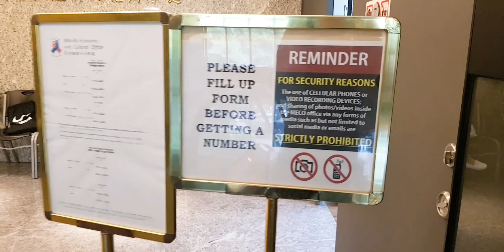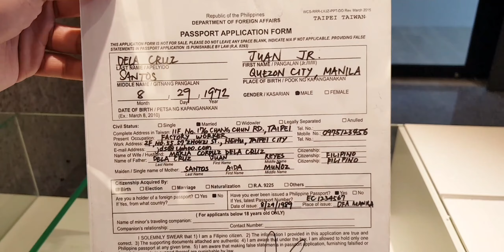🇹🇼 馬尼拉經濟文化辦事處 MANILA ECONOMIC AND CULTURAL OFFICE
館址：10493臺北市內湖區洲子街55&57號2樓
2F., No.55, Zhouzi St., Neihu Dist., Taipei City 114, Taiwan (R.O.C.)

TaipeiMANILA ECONOMIC AND CULTURAL OFFICE